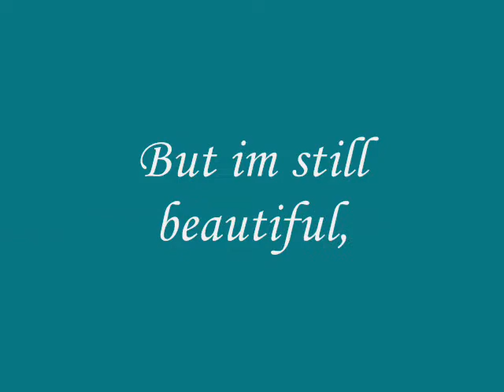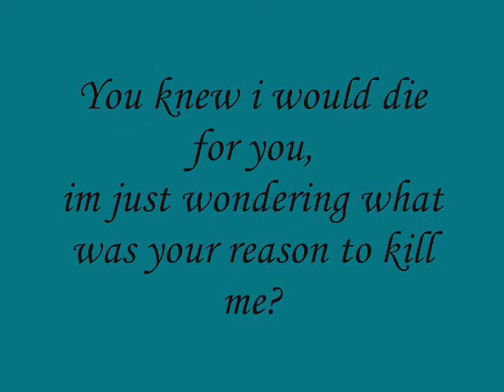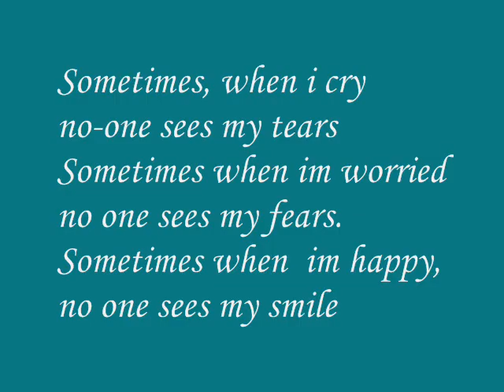Pit bulls who am i to say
I have a really soft heart, and to say that a animal cant live just pisses me right off. All animals deserve to live!
Dedicated to those faithful pitbull owners and those haters, not all pits are bad.
If it aint pit it aint shit!

No rude comments please.

loveee Meggerss